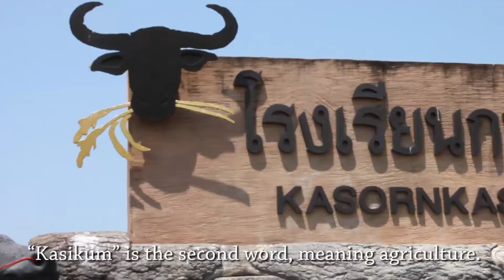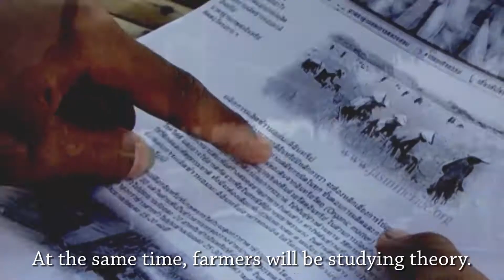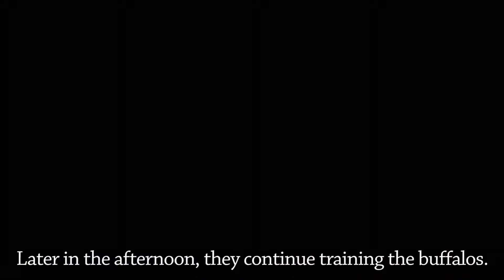They are KASORN -- Buffalo Training School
Established by HRH Maha Chakri Sirindhorn, this agricultural school maintains the ancient customs for training Buffaloes in rice cultication.